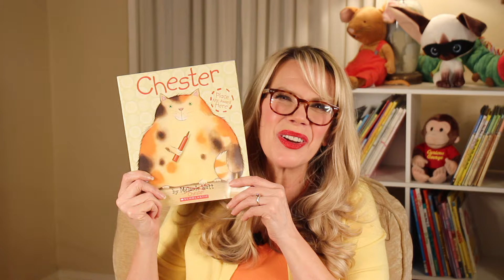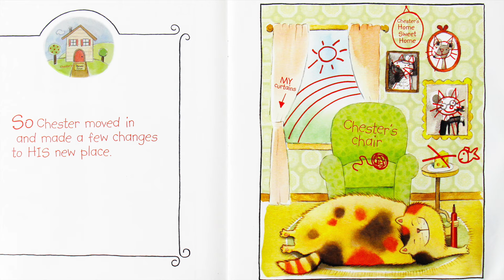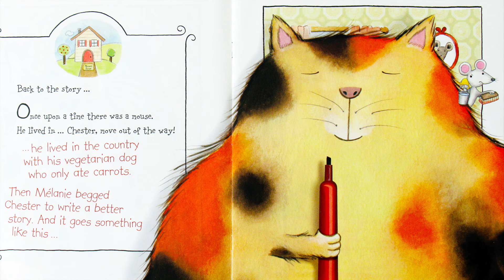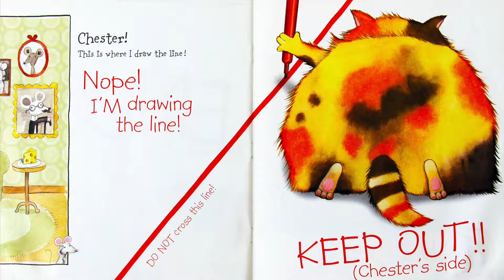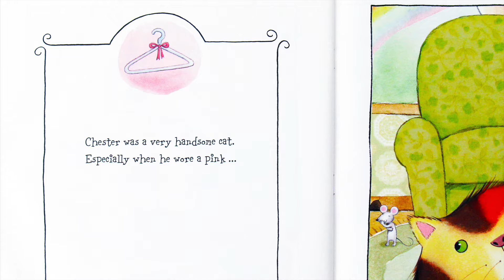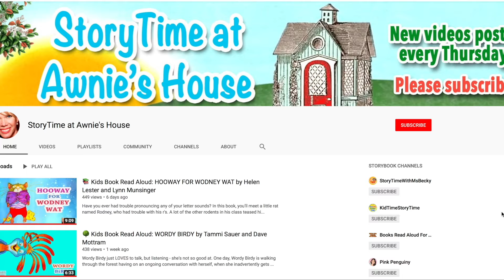😻 Kids Book Read Aloud: CHESTER by Melanie Watt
Melanie Watt is a wonderful author who writes very funny books. One day she decided to write a story about a mouse, but her cat, Chester, had other ideas! He wanted the story to be all about him!! Let's see what lengths he was willing to go to to be the center of attention. Come read with me!

CHESTER
Written and illustrated by Melanie Watt